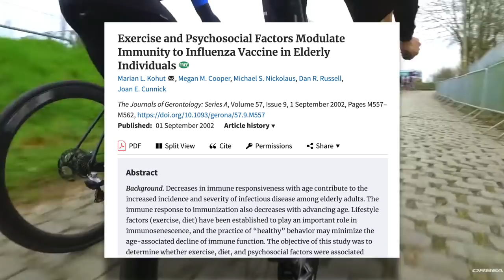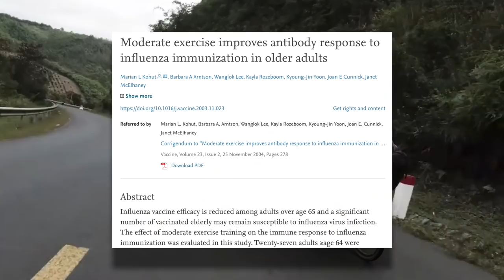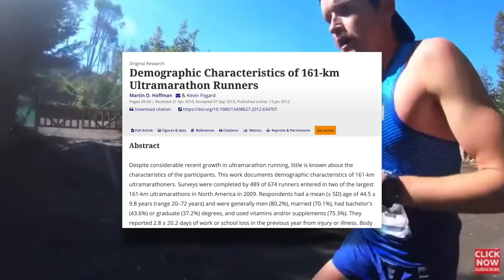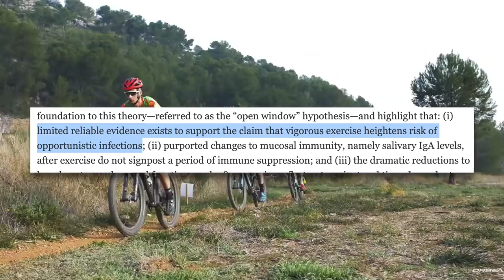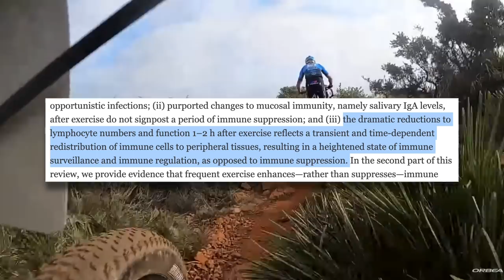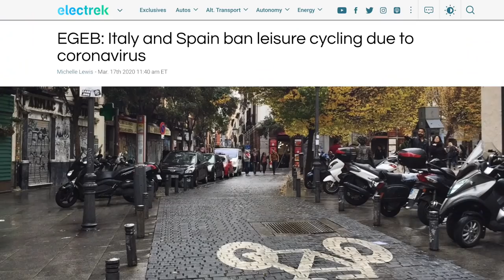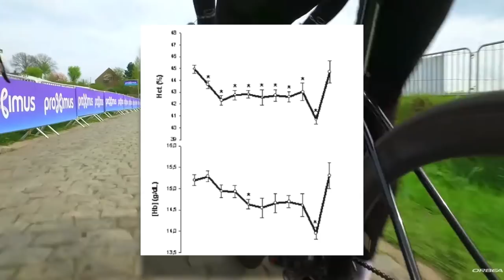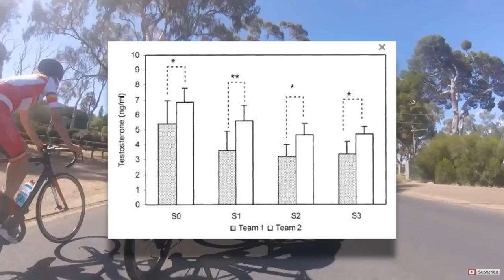Should We Keep Riding Through the Coronavirus Pandemic? The Science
With the outbreak of Covid-19 and the cancellation of any and all cycling events in the foreseeable future, how should we adjust our training and is it even a good idea to be training right now? I go into the science to answer these questions!

Facebook: Dylan Johnson Cycling Coach